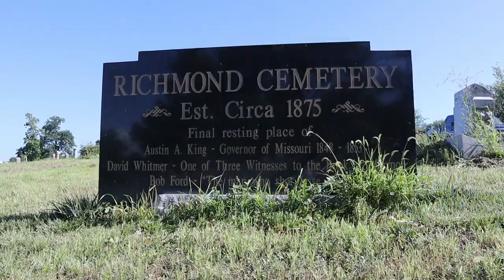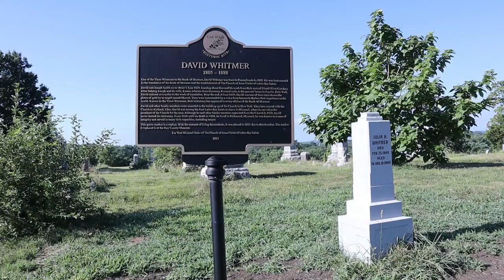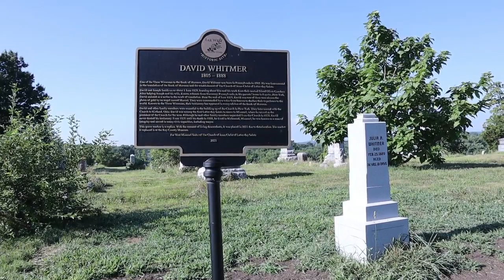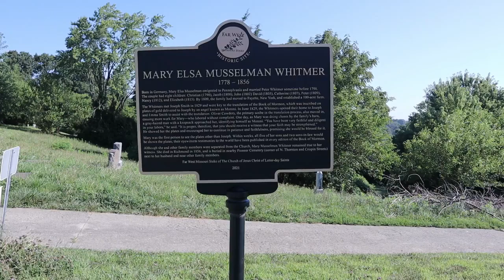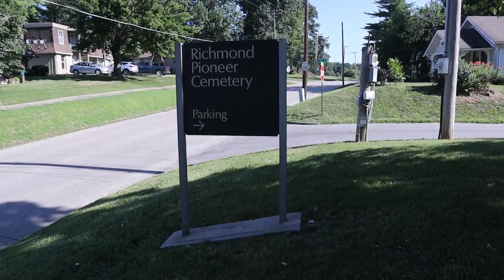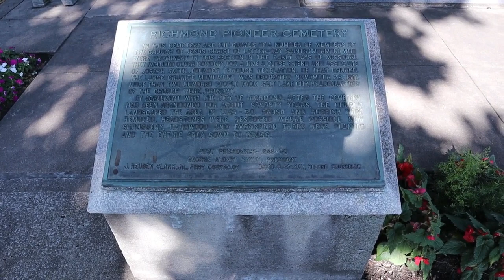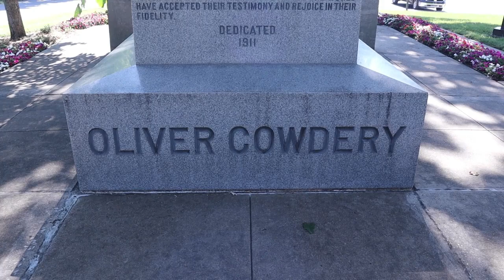Discovering the Final Resting Places of Two of the Three Witnesses of Mormonism - Richmond, Missouri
While in Richmond, Missouri looking up other sites, we stumble upon the final resting place of David Whitmer and Oliver Cowdery, two of the three witnesses of Mormonism.